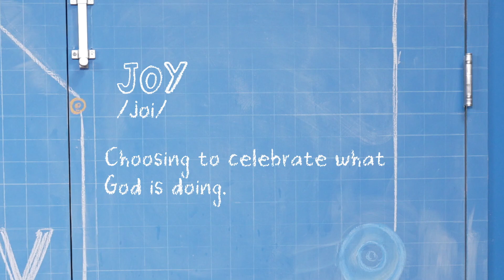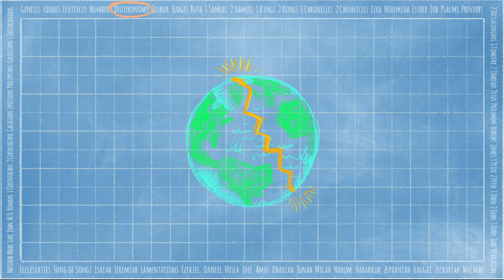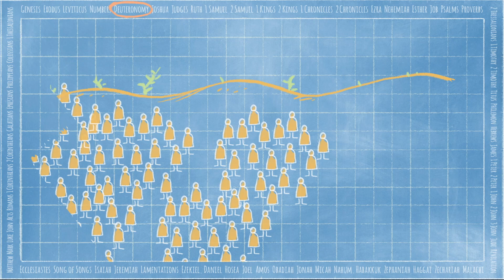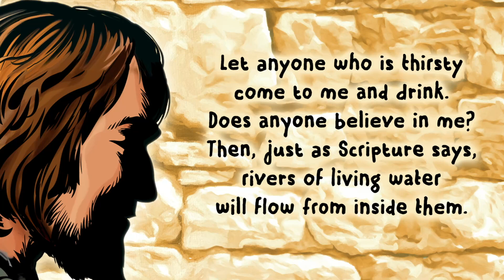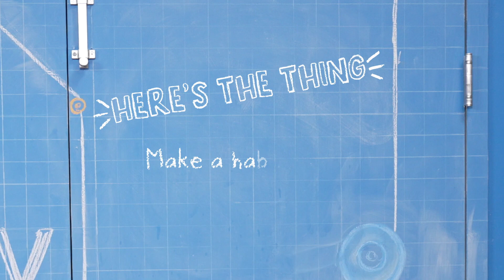Journey Kids, June 9, 2024 - Elementary